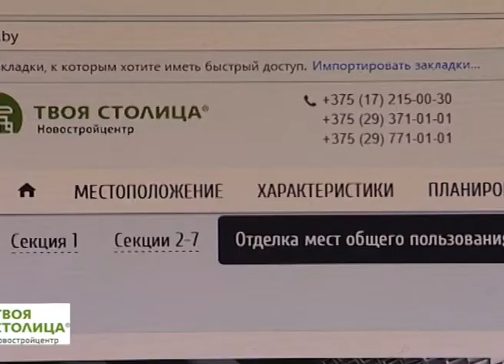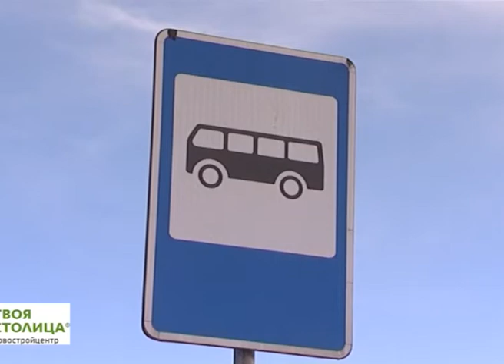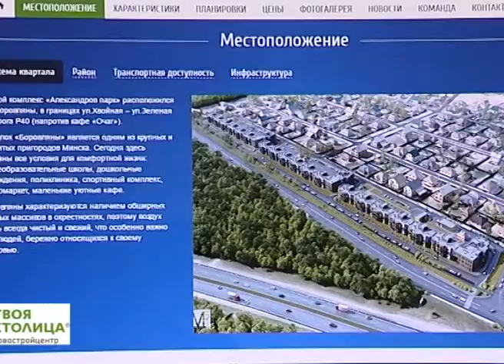Жилой комплекс «Александров парк»: что представляет собой новый проект от агентства «Твоя Столица»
Вы находитесь в  поисках компромисса между активной жизнью в мегаполисе и спокойствием за городом. Оптимальное решение для вас – приобретение недвижимости в строящемся жилом комплексе «Александров парк» на въезде в д. Боровляны. Новый проект представляет «Твоя Столица». «Александров парк» будет состоять из трёх 7-подъездных 3-этажных жилых домов и обязательно придётся по вкусу всем ценителям домашнего уюта.